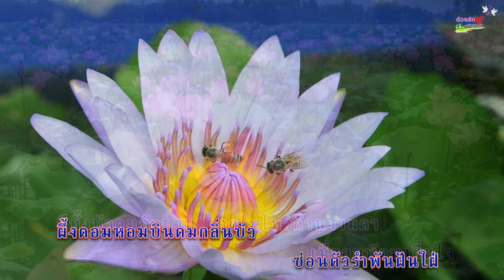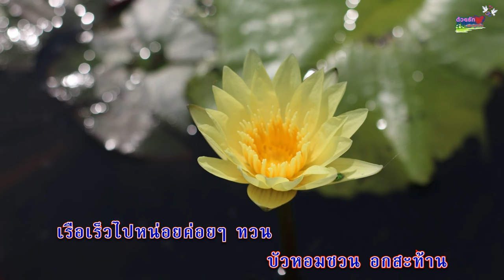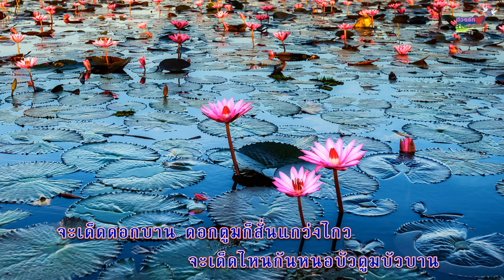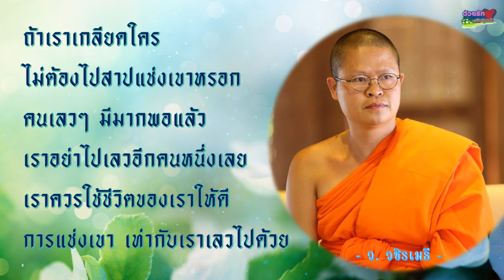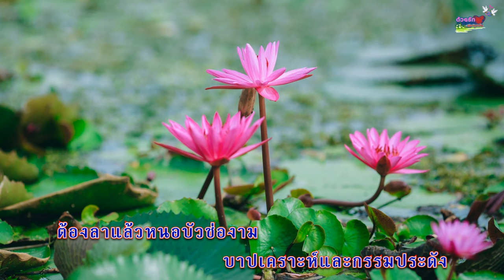บัวตูมบัวบาน - สายัณห์ สัญญา